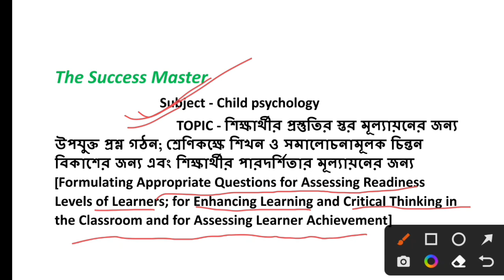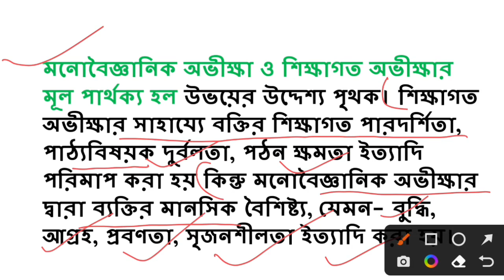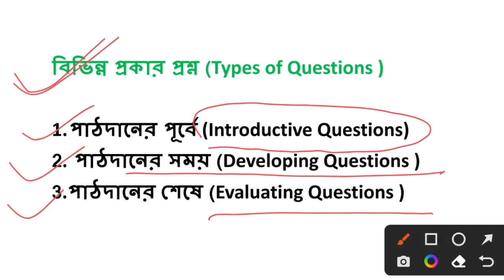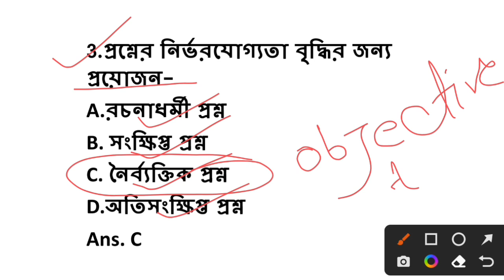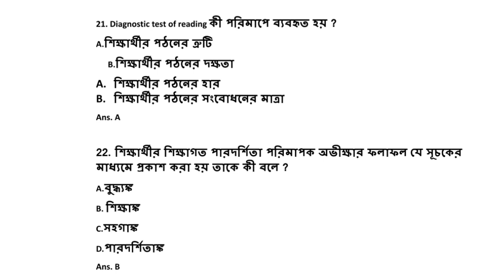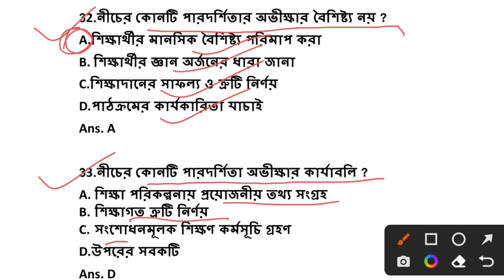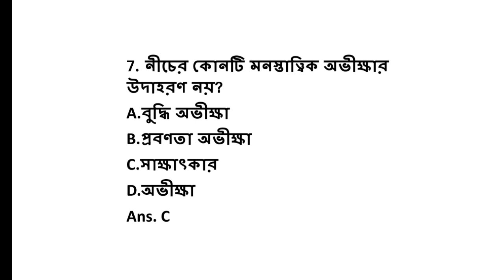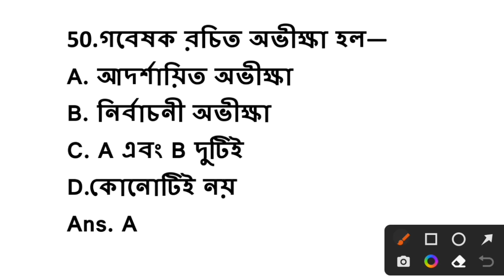WB Primary TET/ T-TET || Formulating Appropriate Questions for Assessing Readiness level of learners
the success master,
success master,
geography class
our changing earth
volcano
success
master
tet